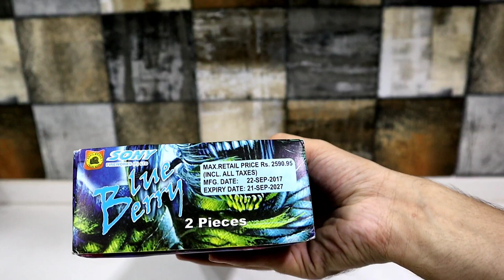SONY FIREWORKS BLUE BERRY SKYSHOT TESTING||Diwali crackers testing 2020||TESTING DIWALI STASH 2020